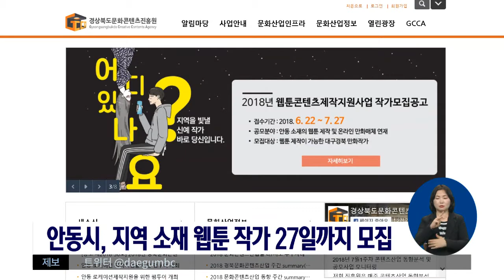2018.07.05 (목) 930 MBC 뉴스 대구경북